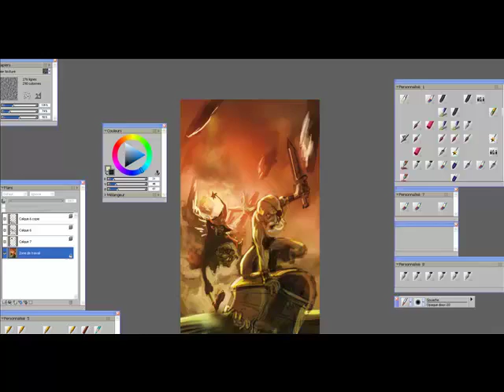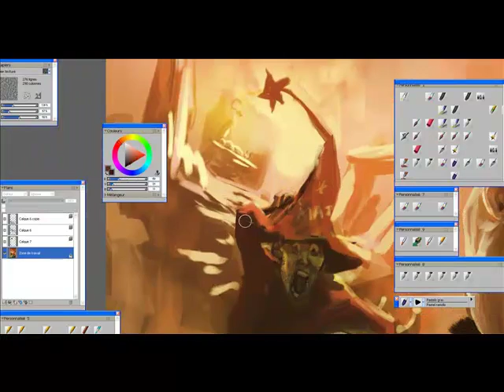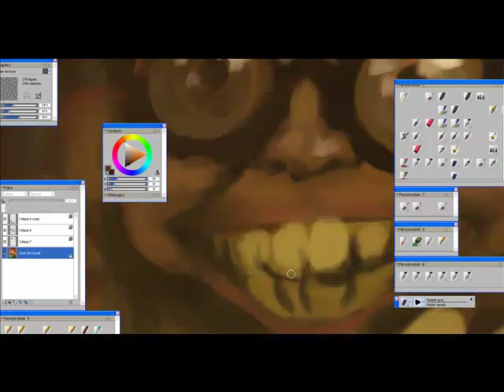huitieme sortilege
This is the making of the French cover art for "the light fantastic" by Sir Terry Pratchett.

second part